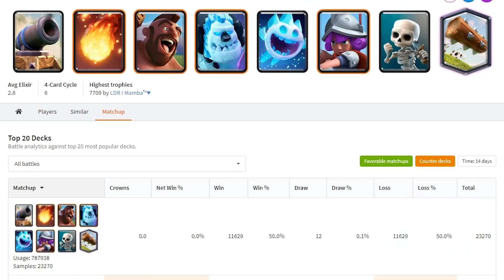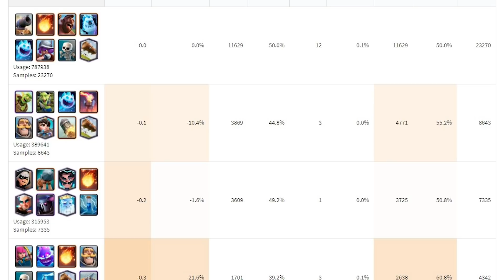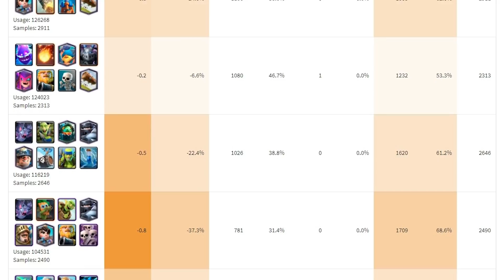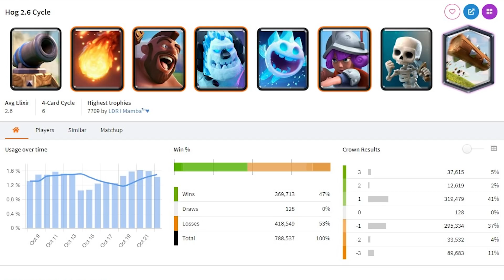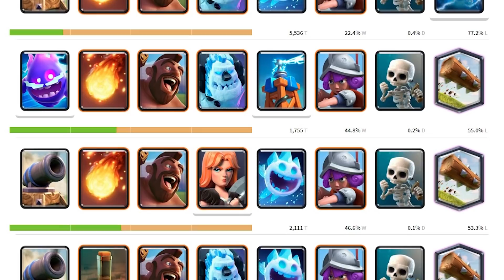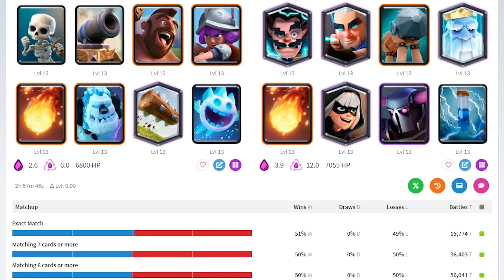VOCÊ SÓ VAI DECIDIR JOGAR DE CORREDOR 2.6 DEPOIS DESSE VIDEO! *DICAS AVANÇADAS*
Eiiiiii galera, mais um video de CLASH ROYALE aqui no canal MAIS TECNICO do YOUTUBE!
Hoje é tudo sobre 2.6, ainda é possivel subir muitos troféus com ele?
Taapaaaa na barrigaaaaaa

Facebook.com/Artubeclash